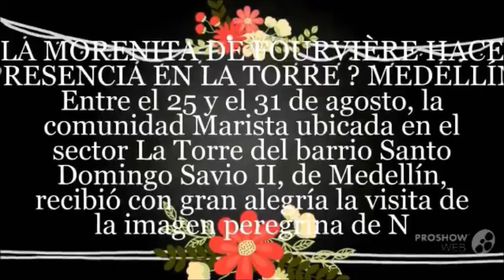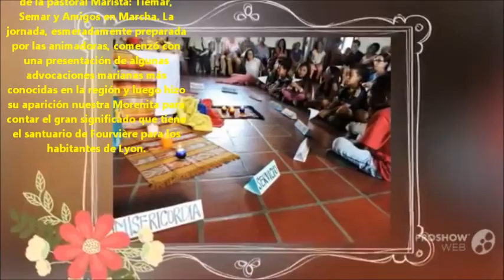LA MORENITA DE FOURVIÈRE HACE PRESENCIA EN LA TORRE – MEDELLÍN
Entre el 25 y el 31 de agosto, la comunidad Marista ubicada en el sector La Torre del barrio Santo Domingo Savio II, de Medellín, recibió con gran alegría la visita de la imagen peregrina de Nuestra Señora de Fourvière.
La comisión conformada por María Eugenia Macías, Catalina Mesa y los Hnos. Juan Pablo Gaviria y Diego Zawadzky, se desplazó hasta la ciudad de Villavicencio para traer a Medellín la preciosa imagen de la “Morenita”. Así, el día 25 de agosto fue la recepción con una corta procesión desde la casa de los Hermanos hasta el Centro Comunitario Santa María de la Torre, centro de operaciones de la Fundación Huellas. Niños y adultos del barrio, junto al grupo de voluntarias de la Fundación y los Hnos., acompañamos el caminar y participamos de una sencilla celebración que concluyó compartiendo el refrigerio. En la noche, los vecinos del sector nos reunimos allí mismo para orar el rosario.
Al día siguiente en la mañana, se tuvo un momento de oración con los niños del proyecto “Yo también cuento” animado por las voluntarias catalanas Chari Casillas y Amanda Fontana. Luego, el grupo del adulto mayor rindió su homenaje. En la tarde, la imagen fue llevada hasta la Biblioteca Popular Manantiales, en el sector del mismo nombre de la vereda Granizal, municipio de Bello. Allí la esperaban un grupo de niños con quienes compartimos la historia de la promesa de Fourvière, un significativo momento de oración y un rico refrigerio. En la noche, rezamos el rosario en la casa del voluntario Jeison Mosquera, habitante del mismo sector, acompañados por un grupo de vecinos.
El sábado 27 se tuvo el gran encuentro de María de Fourvière, personificada admirablemente por la animadora Yuleny Ruiz, con todos los niños, niñas y adolescentes participantes de los movimientos de la pastoral Marista: Tiemar, Semar y Amigos en Marcha. La jornada, esmeradamente preparada por las animadoras, comenzó con una presentación de algunas advocaciones marianas más conocidas en la región y luego hizo su aparición nuestra Morenita para contar el gran significado que tiene el santuario de Fourvière para los habitantes de Lyon. Luego se tuvo una entrevista en la que se preguntó a Champagnat sobre la promesa de los primeros Maristas ante la imagen de la Morenita y cómo esa promesa influyó en la fundación de los Hermanitos de María. A continuación fuimos invitados a hacer nuestras propias promesas a la Virgen y concluimos con un momento de oración seguido por el refrigerio compartido. En la noche, se tuvo la oración mariana junto con los jóvenes de Remar en casa de su timonel, Natalia Díaz.
El domingo 28, tuvimos la celebración de la Eucaristía en el Centro Comunitario, precedida por el rezo del rosario. Muchos vecinos participaron y al finalizar, algunos acompañaron la imagen hasta el templo parroquial. En todas las celebraciones eucarísticas del día, el padre Mauricio Montoya invitó a los Hnos. a hablar sobre esta advocación y sobre la vida Marista. En la noche, la imagen fue trasladada a casa de don Gabriel, para tener allí el rosario comunitario.
Los días lunes 29 y martes 30, se tuvo momentos de homenaje a María con los niños que participan en los procesos del Centro Comunitario, y en las noches nos juntamos en las casas de María Eugenia Macías y Fernandina Cataño, voluntarias de Huellas, para rezar el rosario. Cabe destacar el empeño que ellas y sus familias tuvieron para adornar el altar donde recibieron la imagen de la Morenita, y para convocar a sus vecinas a participar en la oración comunitaria.
Finalmente, el miércoles 31 tuvimos la Eucaristía de despedida, en la que contamos con la presencia de la comunidad del Noviciado Marista en pleno, que engalanaron la celebración con la animación de los cantos. Luego, el equipo de Huellas, los Hnos. y Novicios, compartimos juntos “en torno a la misma mesa” el delicioso almuerzo.
La comunidad del Noviciado llevó consigo la imagen de la Morenita de Fourvière para rendirle los últimos homenajes en esta tierra colombiana antes de su partida hacia Venezuela.
Destacamos de esta visita la oportunidad que se nos ha brindado para encontrarnos como comunidad, en diferentes lugares y momentos, alrededor de nuestra Buena Madre, para sentirnos herederos responsables de una tradición que lleva ya 200 años encarnándose en diferentes pueblos y culturas. Esta experiencia nos ha permitido sentirnos hijas e hijos muy amados, dispuestos a “ponerse al servicio de nuestros hermanos y hermanas, especialmente de quienes viven en situaciones de mayor vulnerabilidad”. Además, ya que en nuestro sector habitan muchas personas afrodescendientes, el color azabache de la Virgen de Fourvière, los invita a sentirse identificados con Ella, y nos invita a todos reivindicar la valía y dignidad de su ser y de su cultura.